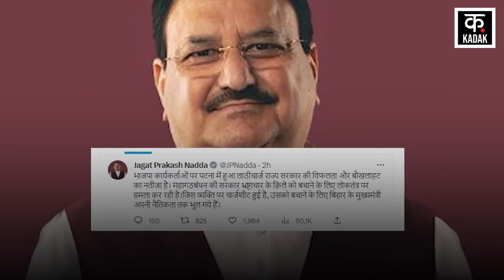Bihar Lathicharge: विधान सभा मार्च कर रहे BJP कार्यकर्ताओं की जमकर पिटाई, नेता ने तोड़ा दम।Top News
गांधी मैदान से विधान सभा मार्च के दौरान भाजपा कार्यकर्ताओं पर पटना पुलिस कहर बनकर टूट पड़ी और जमकर लाठीचार्ज किया. इसी क्रम में भाजपा नेता की मौत हो गई. बताया जा रहा है कि मृतक विजय कुमार सिंह जहानाबाद के जिला महामंत्री थे.